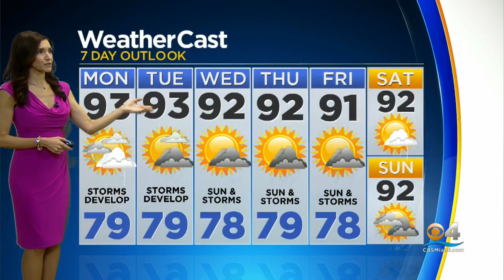CBSMiami News Update 8/26 8AM